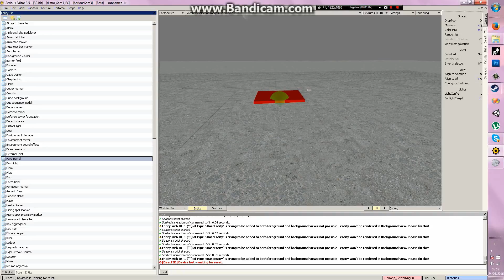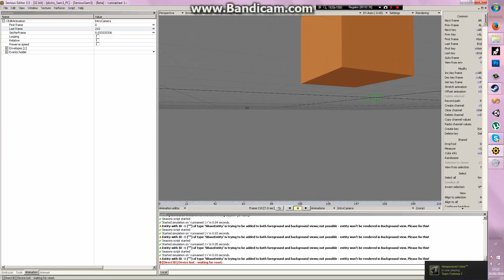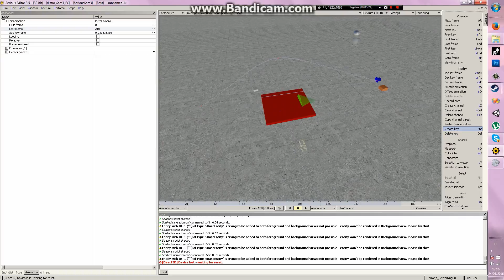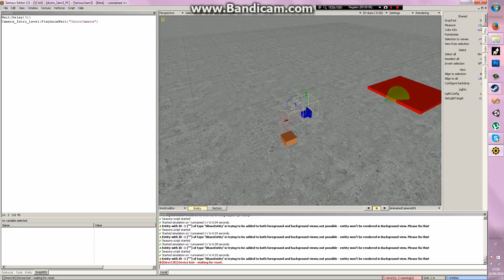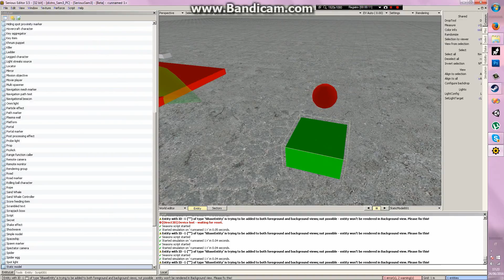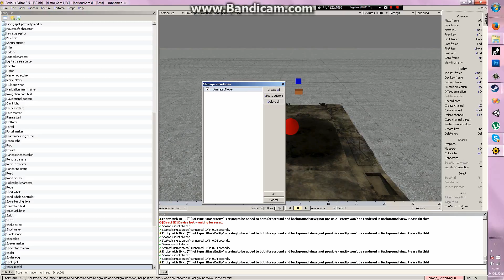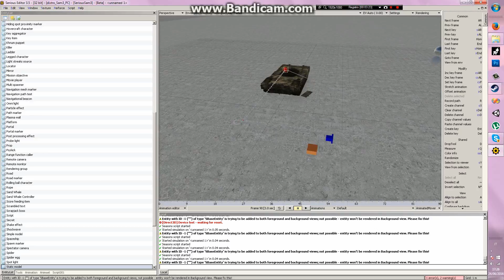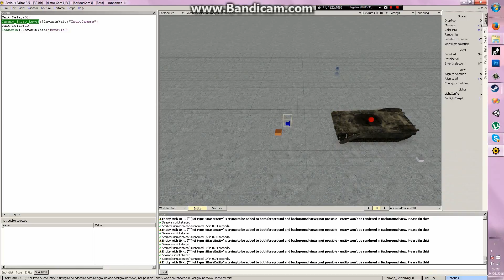[Serious Editor 3.5 Tutorial] Camera and moving objects